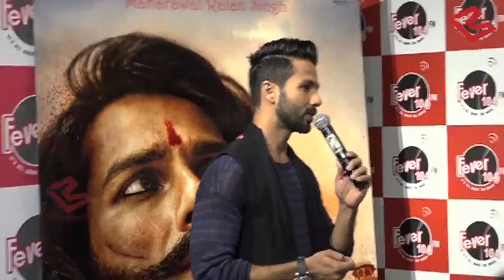Watch the Exclusive Pics From the Success Party of Padmavat | Ranveer, Deepika, Shahid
Padmaavat is going strong at the box-office, despite its delayed release. It has managed to cross Rs 100 crore and the team came together to celebrate its success. Deepika Padukone, Shahid Kapoor, Ranveer Singh along with Sanjay Leela Bhansali cut a cake with the entire team.